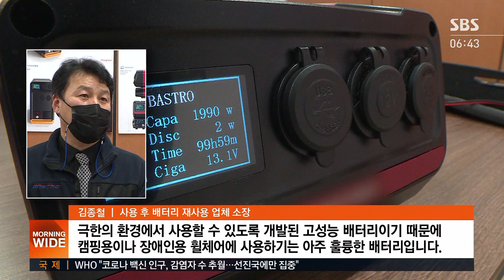2029년 8만 개까지 급증할 '폐배터리', 이렇게 활용 / SBS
전기차 시장이 커지면서 다 쓴 폐배터리 양도 늘어날 전망인데요, 이것을 전기 자전거용 배터리나 캠핑용 배터리 같은 것으로 재활용하는 기술이 주목받고 있습니다.
이성훈 기자입니다.